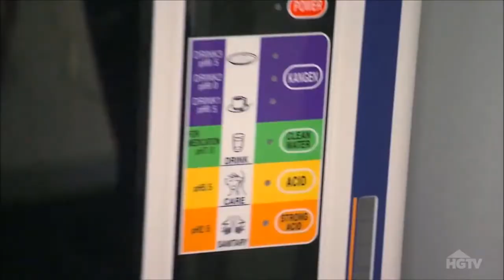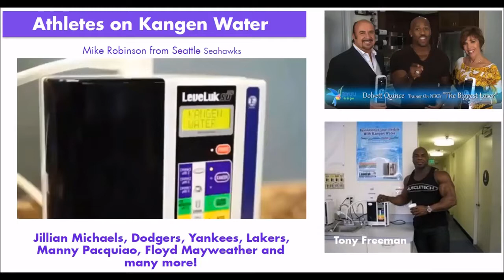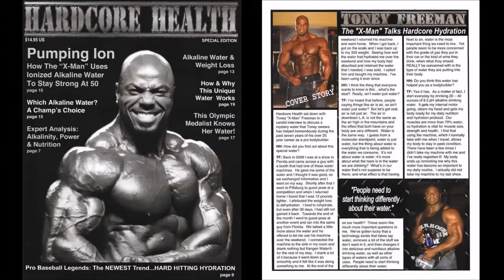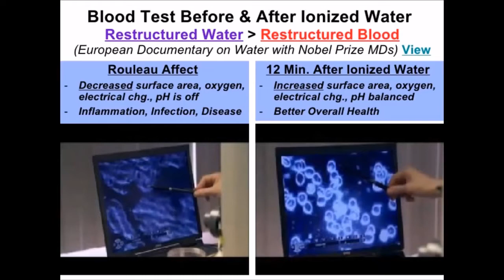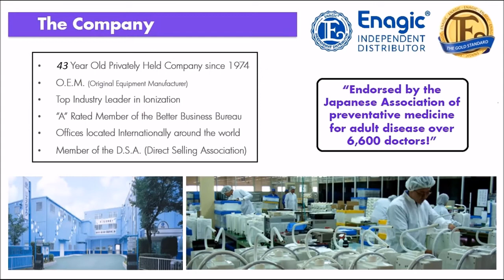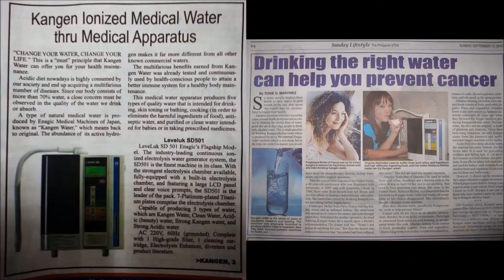HGTV's Property Brothers TV Show Kangen Water Episode